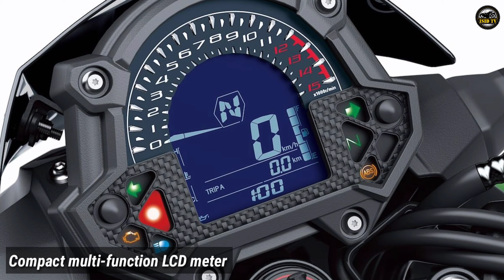2020 NEW KAWASAKI Z400 | NEW COLORS UPDATE AND SPECS | ISID TV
Specifications:
gear Manual gear
Gear system 6 gears
Engine details 2-cylinder DOHC
Cooling system water
Starting system Electric starter (hand)
Engine size 399.0 cc.
Engine model 4 stroke
Ignition system Battery and Coil
Fuel type Gasohol 95 (E10), Petrol 95
Fuel supply system Nozzles
Fuel tank capacity 14 liters
Front wheel suspension Telescopic, size 41 mm.
Rear wheel suspension Bottom-Link Uni-Trak, gas-charged shock with adjustable preload.
Front wheel brake system Single disc brakes, ø310 mm. (Single semi-floating 310 mm petal discs. Caliper: Single balanced actuation dual piston)
Rear wheel brake system Single 220 mm disc brake (Single 220 mm petal disc. Caliper: Dual-piston)
Wheel type Max
Front tire size 110 / 70-17M / C 54H
Rear tire size 150 / 60R17M / C 66H
Vehicle size (length x width x height mm) 1,990 x 800 x 1,055 mm.

SECOND CHANNEL:
ISID MOTOVLOG